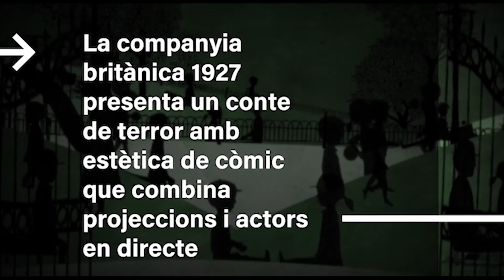The Animals and Children took to the Streets - Temporada Alta 2018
La companyia britànica 1927 torna al festival amb el seu muntatge més aclamat, l’adaptació d’una novel·la gràfica d’estètica expressionista
Després d’haver enlluernat l’any passat el públic del festival amb Golem, la companyia britànica 1927 —única en la integració de la pantalla en el seu relat teatral— torna amb l’espectacle que els va llançar a la fama: The Animals and Children took to the Streets. Una novel·la gràfica que pren vida gràcies a la màgica interacció entre les tres actrius i el joc videogràfic creat per Paul Barritt. Estètica expressionista i de cinema mut alemany de principis del segle XX —un altre dels seus senyals d’identitat— per a un conte negre sobre un barri marginal i els seus veïns plens d’ira. Humor corrosiu i subversiu sobre una revolta de nens pirates que prenen parcs i segresten gats.